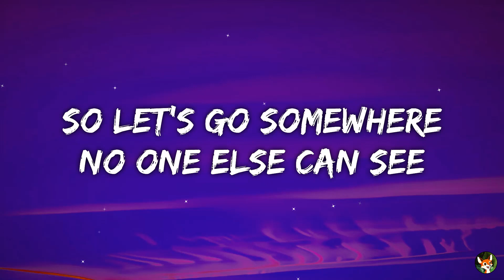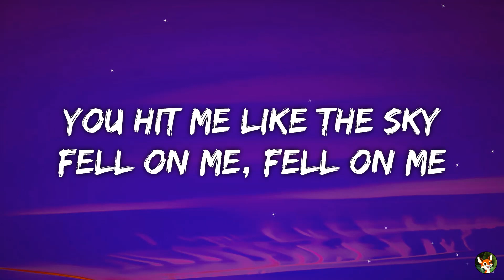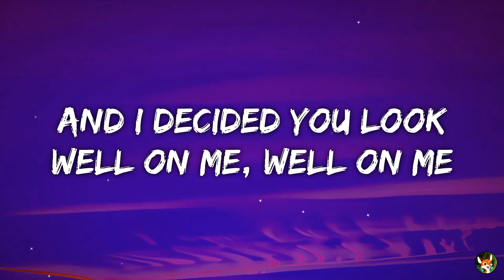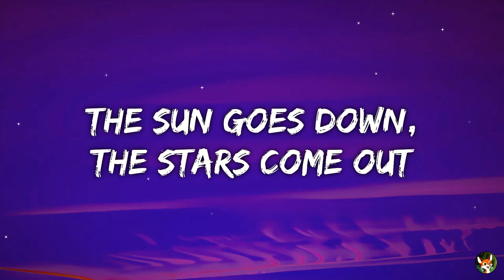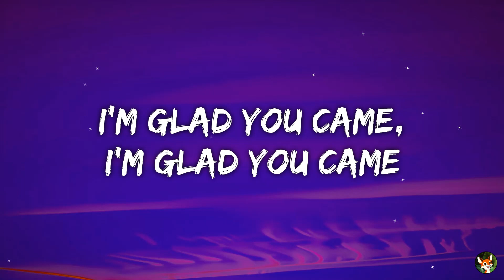The Wanted - Glad You Came (Lyrics)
🎵 Lyrics :

[Chorus: Max George]
The sun goes down, the stars come out
And all that counts is here and now
My universe will never be the same
I'm glad you came (Came, came, came)

[Verse 1: Nathan Sykes]
You cast a spell on me, spell on me
You hit me like the sky fell on me, fell on me
And I decided you look well on me, well on me
So let's go somewhere no one else can see

[Pre-Chorus: Tom Parker]
Turn the lights out now
Now, I'll take you by the hand
Hand you another drink
Drink it if you can
Can you spend a little time?
Time is slipping away
Away from us, so stay
Stay with me, I can make
Make you glad you came

[Chorus: Max George]
I'm glad you came (Came, came, came, came, came)